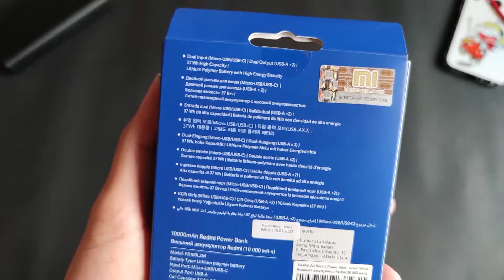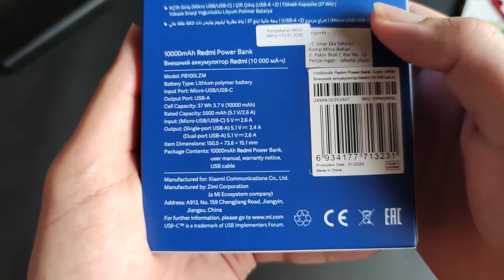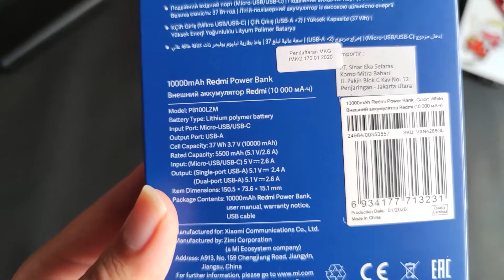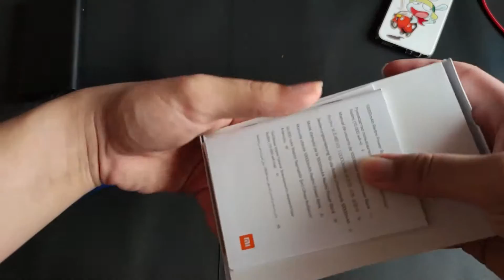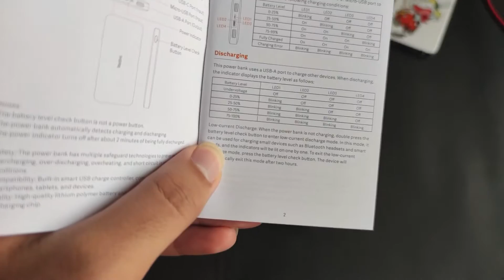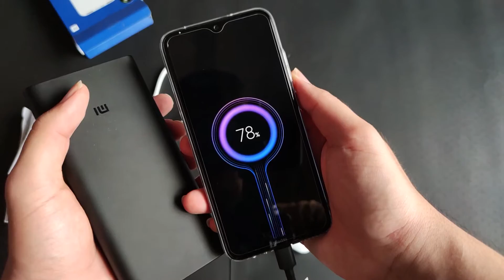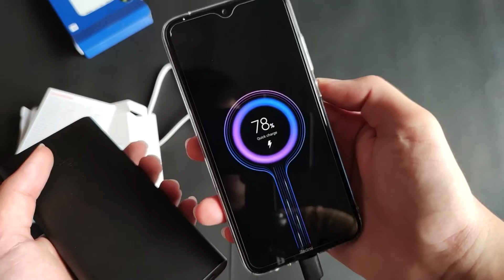Review Redmi Powerbank 10000 mAh : Murah Tapi Nggak Murahan!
Halo semuanya!

Di video kali ini gua akan review dan unboxing Redmi Powerbank 10000 mAh. Karena cukup panjang videonya silahkan buat pilih mau tonton bagian yang mana ya!

Timeline :
00:00 - Intro
00:10 - Kenalan sama Redmi Powerbank
02:22 - Cell Capacity Vs Rated Capacity
04:25 - Unboxing
08:29 - Tes quickcharge di Redmi Note 8

Mau follow instagram saya? Bisa di